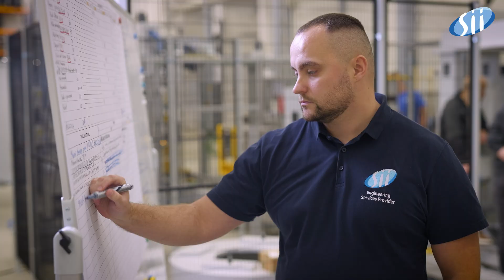Expert Industrial Solutions | Engineering the future with SiiPoland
To turn innovative ideas into reality, you need an idea and an experienced partner 🤝 At SiiPoland, we combine mechanical and electrical design, automation, and robotics to help you realize your vision.

Our highly skilled team will guide you through the process from concept to execution. Watch the video to see how it happens behind the scenes.